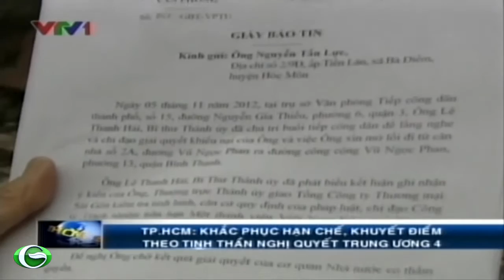TPHCM khắc phục hạn chế, khuyết điểm theo tinh thần nghị quyết TW 4